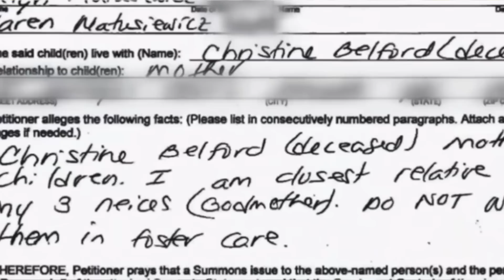MATUSIEWICZ FAMILY | CRUE TRIME| BETTER OFF RED | (DE)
Sara: Better Off Red
5557 Baltimore Ave, Ste 500

Blush: used the pink eyeshadow color (below)

Motion graphics by Tag Giesleman